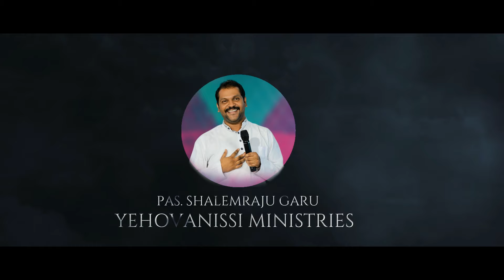Shalem Raju Garu || 03 07 2024